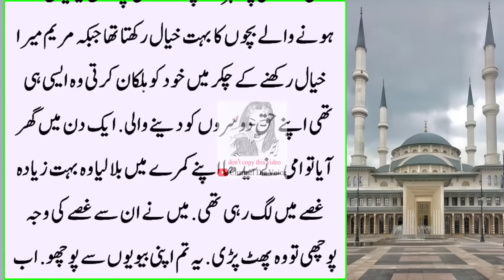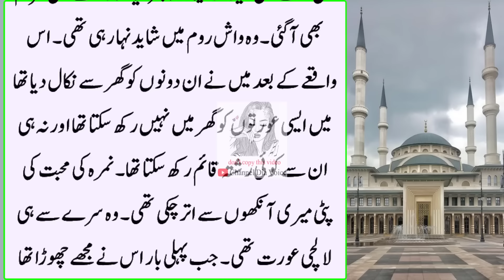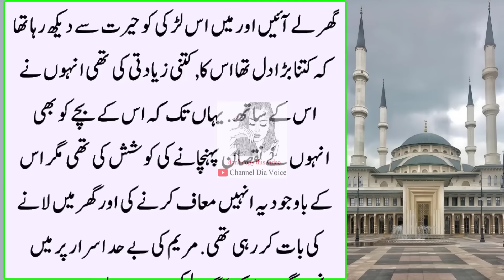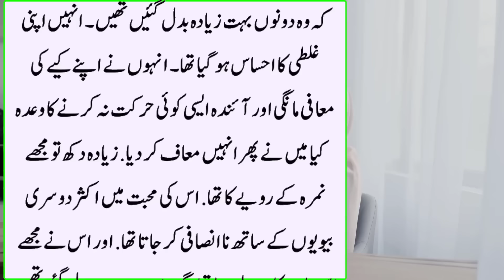4 Aurto ke Sath Shadi Ki Thi | An Emotional islamic Moral Stories in Urdu | Husband and Wife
4 Aurto ke Sath Shadi Ki Thi | An Emotional islamic Moral Stories in Urdu